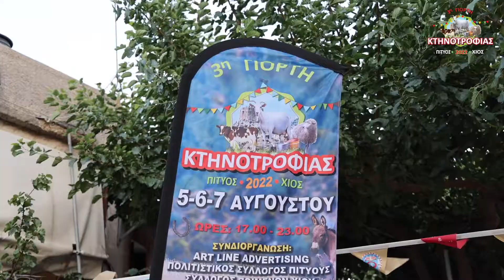3η Γιορτή Κτηνοτροφίας στο Πιτυός - 2η ημέρα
Στιγμιότυπα από τη 2η μέρα της 3ης Γιορτής Κτηνοτροφίας στο χωριό Πιτυός της Χίου.
Διοργάνωση Art Line Advertising
Video: Chiosphotos